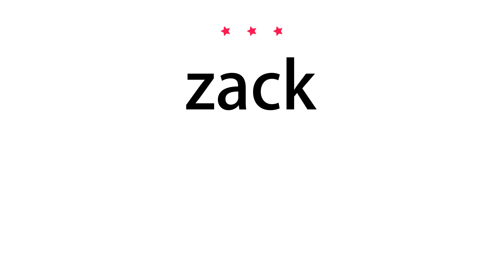How to pronounce zack - Vocab Today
The pronunciation of the word zack in Amercian accent is demonstrated in this video. If the word is from another language, such as brand name, it will be pronounced in its original language. Based on the word frequency, this is of 3 stars difficulty.